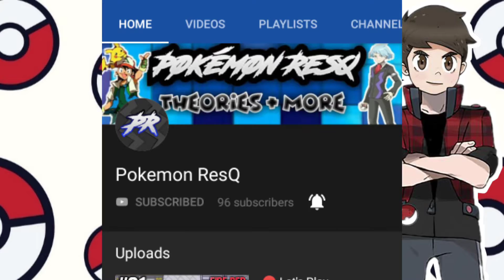Top 5 Pokemon Ash should Evolved (In Hindi)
Bye bye😊😊